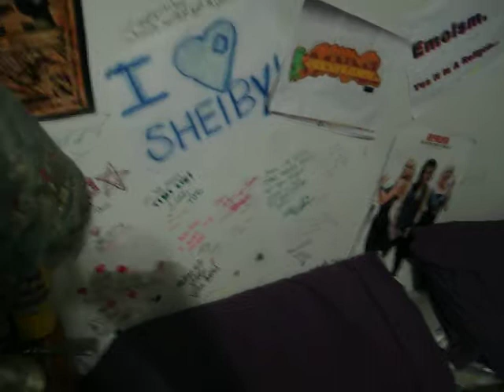My House Walk Through 2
Me house walk through for someone